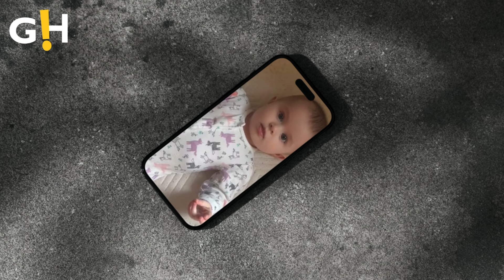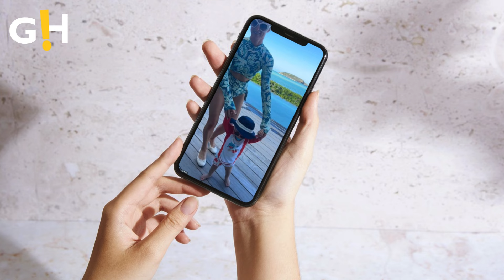Paris Hilton Introduces Her "Cutie Patootie" Daughter London! | Gossip Herald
Paris Hilton shares glimpse of 'cutie patootie' 5-month-old daughter London and son Phoenix, 1, in sweet TikTok videos.